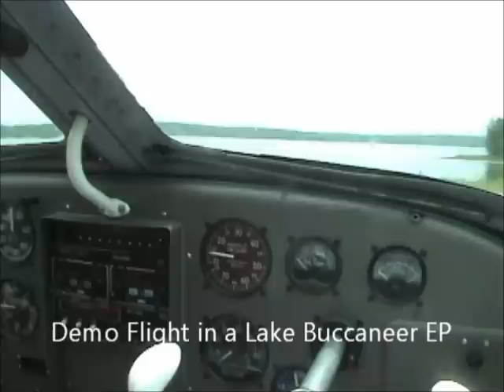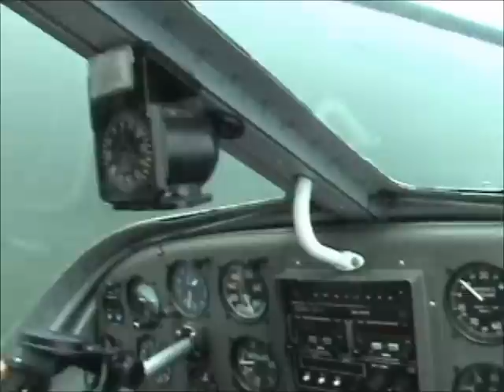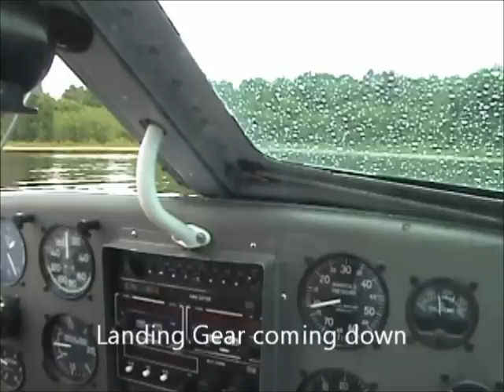Otsego Lake Splash-In June 2012 Modified GG.wmv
Otsego Lake Splash-In with modified title GG